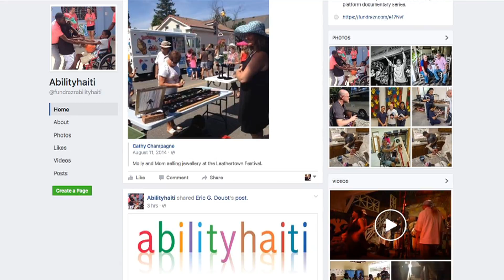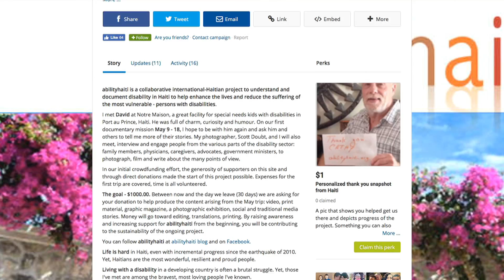Ability Haiti - Halton Insider